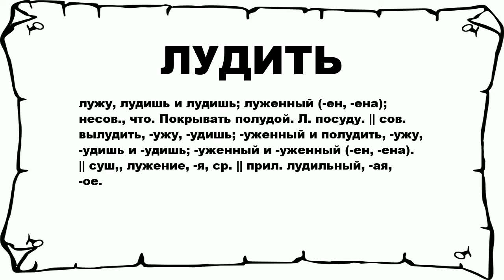ЛУДИТЬ - что это такое? значение и описание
Хочешь знать что значит ЛУДИТЬ? тогда слушай до конца.